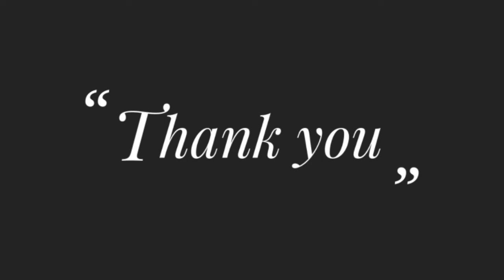Kadai chicken తయారుచేయు విధానం || chicken curry.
Hi friends,